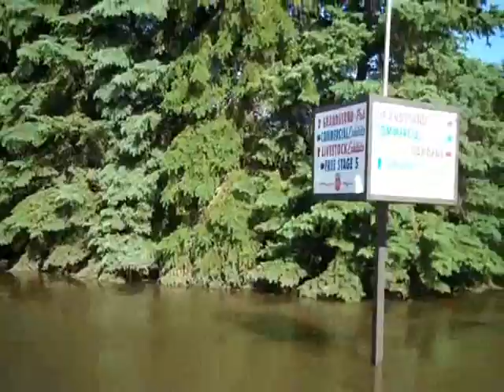North Dakota State Fairgrounds Flood Tour 2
Video of the North Dakota State Fairgrounds on June 28 during the 2011 Souris River Flood.  Areas shown on this video include: Commercial 3, Furtraders Rendezvous, Flickertail Gardens and the Grandstand.

The North Dakota State Fairgrounds was inundated with water as the Souris River flooded the city of Minot as well as many of the other communities in the valley.

The crest hit on Sunday, June 26. As of Monday, July 11 the Fairgrounds were still covered in water forcing the cancellation of the 2011 State Fair.

Monetary donations are being accepted by the North Dakota State Fair Foundation. Donations will go towards the cleaning and restoration of the 17 damaged buildings on our Fairgrounds.

More information about the flood and information on the North Dakota State Fair can be found